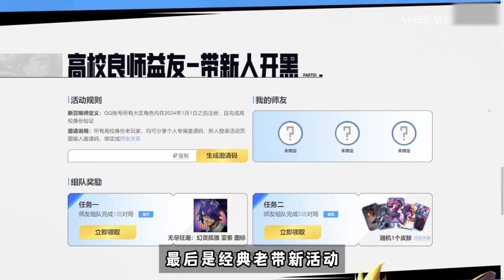戰鬥之夜三個寶箱，保底兩款皮膚！【LOL皮膚聯盟】LOL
大家好
我是LOL皮膚聯盟
我將在這裏與大家分享聯盟皮膚的介紹
嚴正聲明：本頻道的內容均爲授權使用，未經授權者嚴禁轉載。最近，YouTube平台已啓動版權保護。如有盜版版本，請在評論區留言感謝您的支持
我們的視頻內容符合平台的使用政策，絕對沒有任何違反規定的行爲。